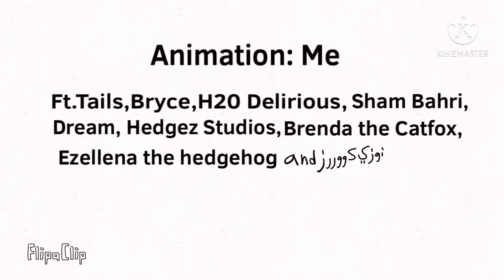No Place Meme//BBS(Sonic Ocs)(Minecraft)(Among Us)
Made on flipaclip and KineMaster
People in the video
Tails the fox (Sega)
H20 Delirious (YouTuber)
Bryce Games-Bryce McQuaid (YouTuber)
Dream (YouTuber)
Brenda the Catfox (Sonic YouTuber)
Ezellena the hedgehog (Sonic YouTuber)
Can’t write your name sorry (Sonic YouTuber)
Sham Bahri (Sonic YouTuber)

My AU Ocs
Miles Prower (Mlp AU)
Dark Tails (AU)
Cat Bryce (AU)
Angel Bryce (AU)
Imposter Angel Bryce (AU)
Anti-Delirious (AU)